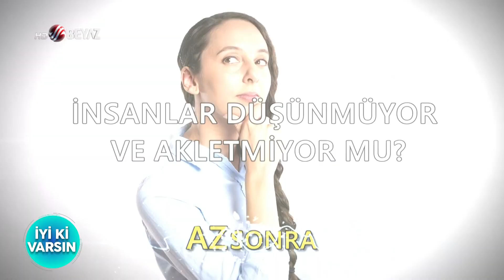BEYAZ TV İYİ Kİ VARSIN 28 12 2019 RAMAZAN GURSEL UCAR